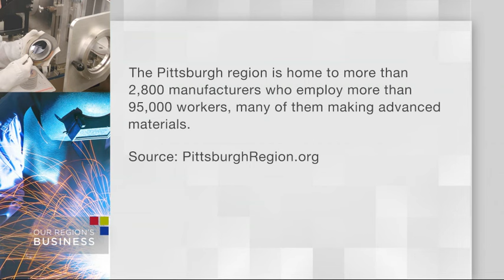The State of Steel: Meet U.S. Steel CEO Mario Longhi (1/2)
Mario Longhi, president and CEO of United States Steel stops by to share his optimism about the future of the steel industry.